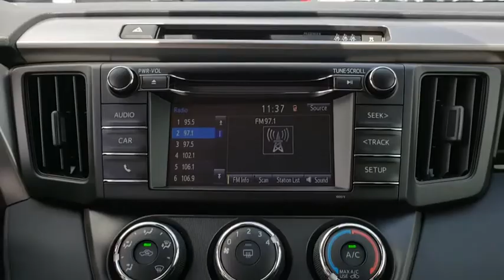2018 Toyota RAV4 Muskogee, Tulsa, Broken Arrow, Joplin, Owasso, OK 186462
Galactic Aqua Mica N 2018 Toyota RAV4 available in Muskogee, Oklahoma at James Hodge Toyota. Servicing the Tulsa, Broken Arrow, Joplin, Owasso, OK area.